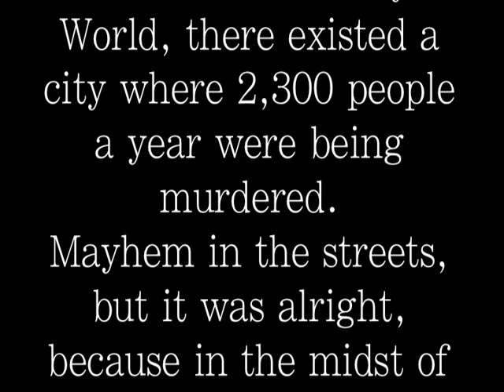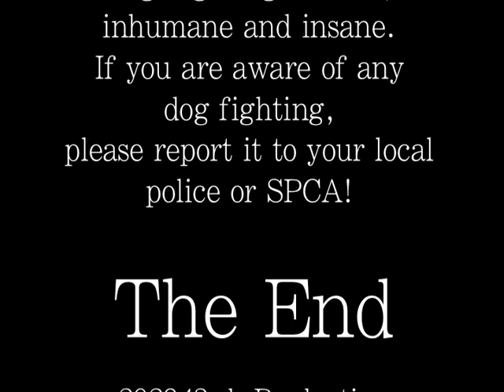Vicious Pit Bulls NYC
Underground footage of dog fighting in 1980's New York City. Not for the squeamish or children.